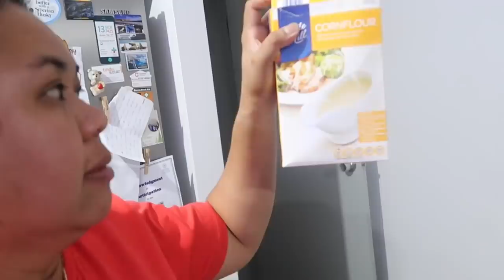PARENTAL GUIDANCE NAMURA NG BYENAN!!! + COOKING/ BAKING LESSON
COOKING AND BAKING LESSON WITH MY BYENAN  AND DONT SKIP THE VIDEO FOR OUR SHOUT OUT!

WELCOME TO OUR NEW SUBSCRIBERS AND HAPPY WATCHING TO ALL HOPE YOU ALL ENJOY❤️❤️❤️